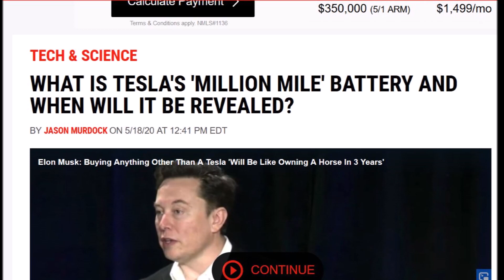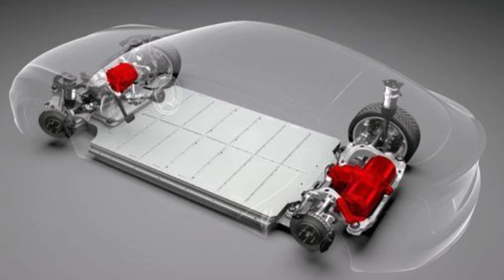What's In Tesla's Million-Mile Battery and When It's Coming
Tesla will have a new battery, with new components and no cobalt, revealed at Battery Day event and called a Million-Mile Battery. It will reduce the cost of Tesla cars and make them cheaper to make than gas cars.

Elon Musk has teased fresh news about Tesla's Battery Day event after suggesting it will be "one of the most exciting days" in the company's history.

On Twitter, the billionaire boss of the electric car company said the reveal—expected to include confirmation of a "million-mile battery"—could take place in two parts, with an initial webcast next month followed by an in-person event later in the year.

According to the Reuters, the move will bring the cost of the electric vehicles closer to its gasoline rivals and the batteries will have "cobalt-free" chemistries.

Musk said in 2018 the next-gen batteries should use zero cobalt, which is expensive and often mined in conditions that violate human rights.

During a Tesla event last year that focused on the cars' self-driving capabilities, Musk referenced next-gen batteries, stating that new packs are "probably going to production next year" and will be "designed explicitly for one million miles of operation."